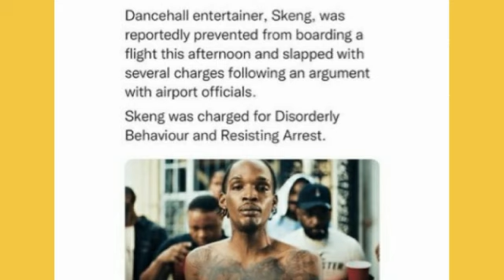OMG! Skeng Molly Behavior Him Got Arrested At Airport ! | Lincoln 3Dot And Star Family | Queenie Cry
Skeng arrested at airport
Queenie live
Lincoln 3 dot and star related